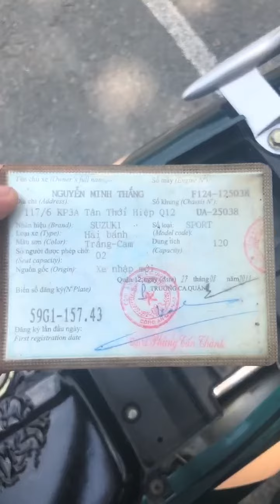xipo 99 full 120 6 số id11 zin, giấy zin xipo f124 - Giá 25tr800 call:07.9999.31.32